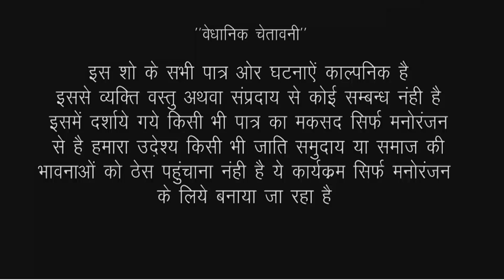सास के बैलेंस हुआ ख़तम बहु ने नहीं दिया अपना मोबाइल || New Rajasthani Haryanvi Comedy Video || 2022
Kishore Suman Films Presents : Saas Bahu New Comedy 2022 " सास के बैलेंस हुआ ख़तम बहु ने नहीं दिया अपना मोबाइल" From Comedy Series Saas Ki Modern Bahu.

Album : Saas Ki Modern Bahu
Editor : Deepesh Prakash Vaishnav
Label : Kishore Suman Films
Artist : Kamla ji, lucky Singh
DOP : Jitendra Goyal, Kishor Seervi
Producer : Suman Seervi
Director : Kishor Seervi
Digital Partner : RDC Media Pvt.Ltd.